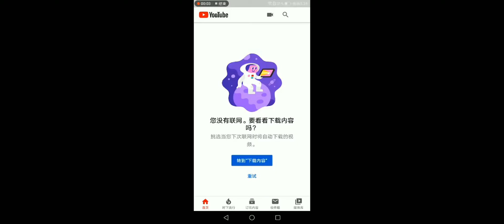【辱包】互联网の子（万能日语系列）